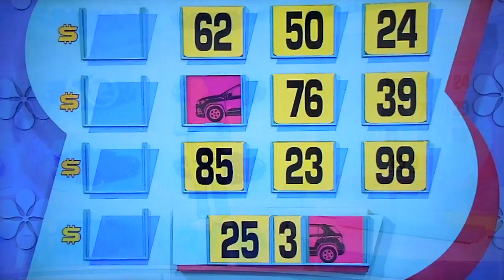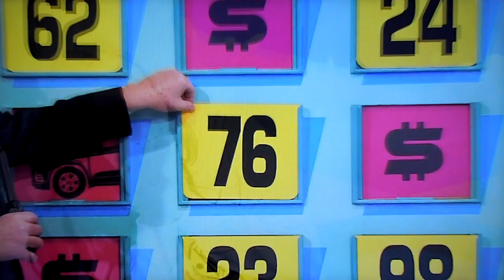The Price is Right - Money Game - 4/25/2022